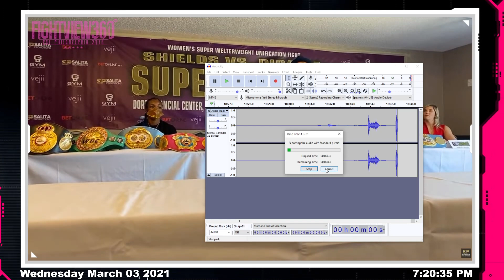📡 Claressa Shields vs Marie-Eve Dicaire FIGHT WEEK Press Conference:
ShieldsDicaire ClaressaShields WomensBoxing Claressa Shields vs Marie-Eve Dicaire FIGHT WEEK Final Press Conference LIVE Stream - Shields vs Dicaire Press Conference & Past Fight Highlights, & FULL Fight Breakdown LIVE Stream - Shields & Dicaire FACE OFF on March 5, 2021 on Fite.TV PPV - FOLLOW On Twitter 👈 for latest boxing news, rankings, schedules, highlights, post fight content, reviews, recaps, & results **

In the 10-round main event of “SUPERWOMEN,’ an herstoric night of live, all-female pay-per-view boxing (9 p.m. ET/6 p.m. PT) celebrating women’s sports and dedicated to International Women’s Day 2021, undefeated three-division world champion Claressa Shields will attempt to become the first boxer in the four-belt era to become an undisputed world champion in two weight divisions when she faces unbeaten IBF Super Welterweight Champion Marie-Eve Dicaire in a 154-pound unification bout between the #1 and #2 junior middleweights in the world.

The night’s co-main event will feature undefeated former amateur world champion Danielle Perkins (2-0, 1 KO) of Houston, Texas, fighting an eight-round rematch to her exciting non-stop slugfest with Waycross, Georgia’s Monika “Lay Em Down” Harrison (2-1, 1 KO) for the WBC Silver Heavyweight Championship.

Also appearing on the broadcast will be women’s star, former amateur world champion and 2012 Olympic bronze medalist Marlen Esparza (8-1, 1 KO) of Houston returning to action against Canadian veteran Shelly Barnett (3-1-2, 2 KO) in a six-round bantamweight special attraction, and in the broadcast opener, undefeated bantamweight Jamie “The Miracle” Mitchell (5-0-2, 3 KO) of Pacific Grove, California, will look to continue her climb up the 118-pound rankings against tough Florida-based veteran Noemi “La Rebelde / No-No” Bosques (12-15-3, 2 KO) over six rounds.

SUPERWOMEN: SHIELDS VS. DICAIRE is dedicated to this year’s International Women’s Day (Monday, March 8, 2021) and presented by Salita Promotions in association with Groupe Yvon Michel.

About International Women’s Day
The first National Women's Day was observed in the United States on February 28, 1909. In 1910, Europe established a Women's Day to honour the movement for women's rights and to build support for achieving universal suffrage for women. After World War II, March 8 started to be celebrated in a number of countries. In 1975, during the International Women's Year, the United Nations began celebrating March 8 as International Women's Day.

About FITE.TV
FITE.TV is the premiere digital network for direct-to-consumer digital live streaming for combat sports, specializing in professional wrestling, mixed martial arts and boxing events. To millions of fans around the world, FITE.TV streams a rich array of live pay-per-view events, subscription packages and thousands of hours of live and on-demand free programs with a mission to help fans discover and watch premium live events. FITE.TV is the leading digital distributor for the industry’s marquee events, including AEW, Impact, WWE, KSI-Logan Paul 2 from Matchroom, Canelo vs GGG 1 & 2 from GBP / HBO, Pacquiao-Thurman from PBC / Fox, Top Rank / ESPN PPV, ROH, BKFC, NWA, GCW, ONE, Combate, RIZIN, MOTO FITE Klub and FMX FITE Klub, Rumble on the Rooftop, Major Concerts, Tennis, Basketball, Soccer events and more.

About Salita Promotions
Salita Promotions was founded in 2010 by Dmitriy Salita, a professional boxer and world-title challenger who saw the need for a promotional entity to feature boxing's best young prospects and established contenders in North America and around the world. Viewers watching fighters on worldwide television networks including Showtime, HBO, ESPN, Spike TV, Universal Sports Network, UFC Fight Pass, DAZN, ESPN+ and MSG have enjoyed Salita Promotions fight action in recent years. We pride ourselves on offering our fighters opportunities inside and outside the ring. Salita Promotions looks forward to continuing to grow and serve the needs of fight fans around the globe.